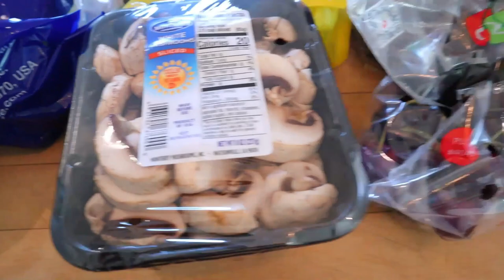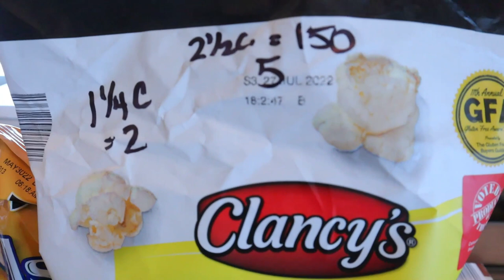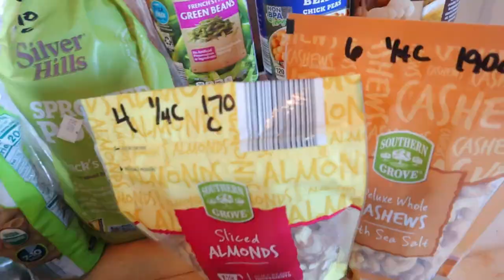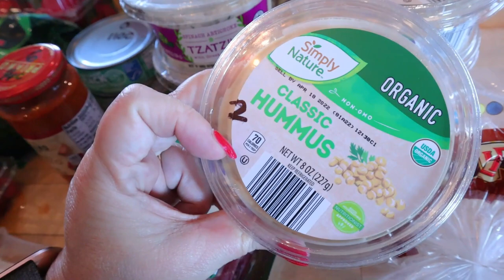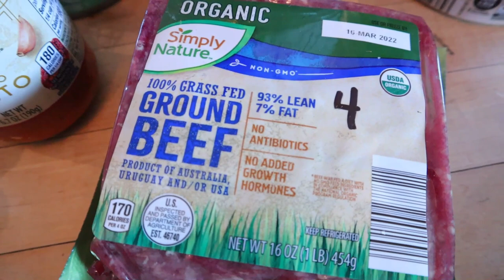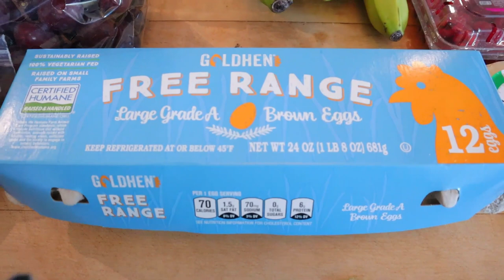ALDI GROCERY HAUL | FRUIT & VEGGIE RESTOCK | RESTOCKING MY FRIDGE | CALORIES & WW POINTS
I went to Aldi and restocked on lots of fruits and veggies for the week.  I am sharing what I bought as well as a quick glimpse of how I stock them all in my fridge after washing.  This sets me up for a great week.

OXO salad spinner

I LOVE the vegetable and fruit containers (the ones with the green insert).  My greens/spinach, etc. last three weeks in these!  If you are interested in them, you can check them out here:

FRUIT & VEGGIE CONTAINERS

They also have a set that comes with pantry food storage containers (I don't have these yet, but I am planning on getting them soon

// TRY HOME CHEF MEAL DELIVERY KITS!  I love Home Chef when I am strapped for time.  Get $35 off when you sign up using my

**NOTE! Points & Calories are given as a guide.  I use the WW app and MyFitnessPal.  However, brands and ingredients can vary, so always scan your items into your own tracker to determine the points/calories.  My channel is meant for entertainment only.  Consult your doctor for any weight-loss guidance.